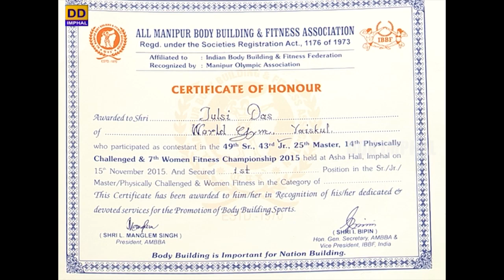Interview with Wangkheimayum Tulsidas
DDK Imphal presents Sports Round Up Programme

An Interview with Wangkheimayum Tulsidas
Gold Medalist Below 65 kgs
Boss Classic Body Building and Physique Championship 2018